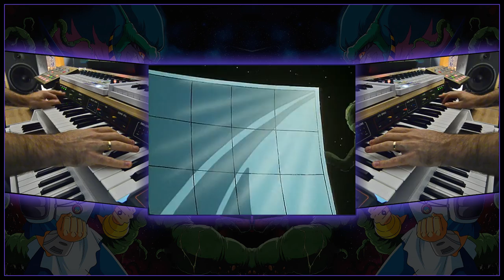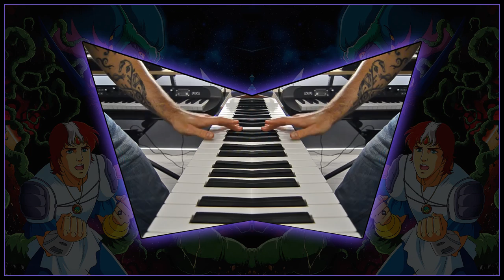Jayce and the Wheeled Warriors (Soul Machine Remix) - NEW VERSION 2021!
After the success of my "Jayce and the Wheeled Warriors" Remix first released in 2010, I decided to make a CLEANER and PUNCHIER version with some cool stuff added and a brand new English version!

Artwork based on Jerome Alquie's work.

Jayce et les Conquérants de la lumière (Soul Machine Remix)
Jayce and the Wheeled Warriors (Soul Machine Remix)

Monster Minds, saw boss, diskor, montroplante, 80s cartoon, generique,  dessin anime, ulysse 31